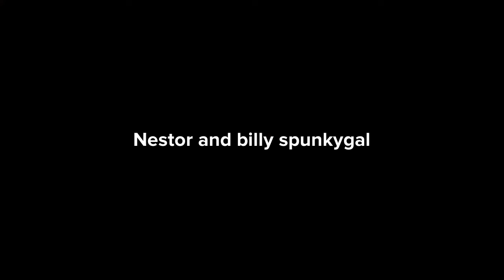New grounded series planned